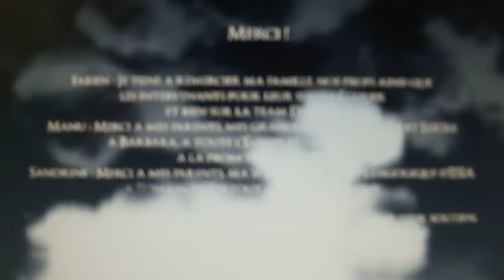♪ Doppelgänger, a sua Cópia Idêntica! - nato massa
musica minha ,ja vem tempo que eu tava querendo aposta éla no youtube , ♪ Doppelgänger, a sua Cópia Idêntica!  compositada no final do ano de 2011